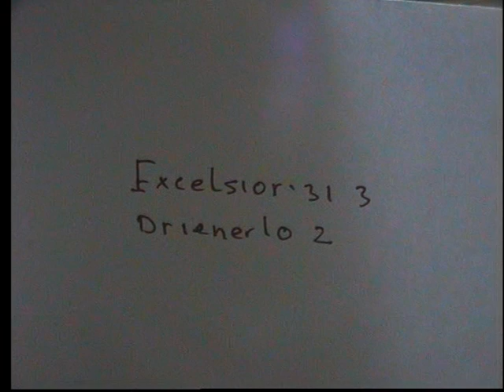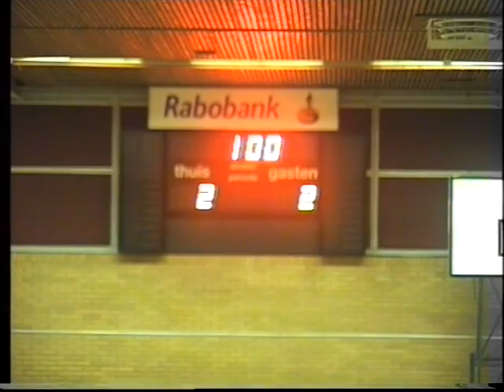Excelsior'31 3 - Drienerlo 2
een  wedstrijd  waar  Excelsior veel  kansen Miste. omde  Overwinnig naar  zich toe te  trekken,